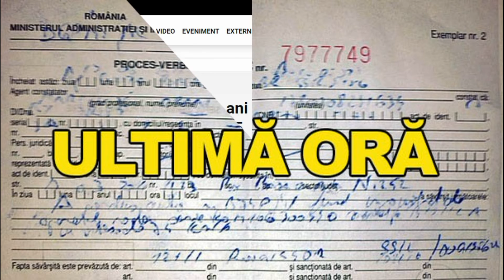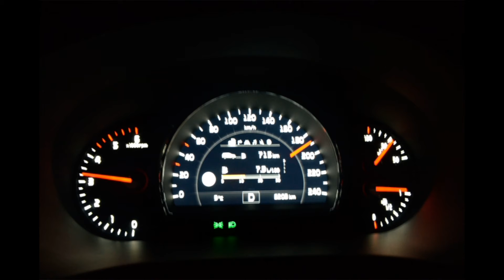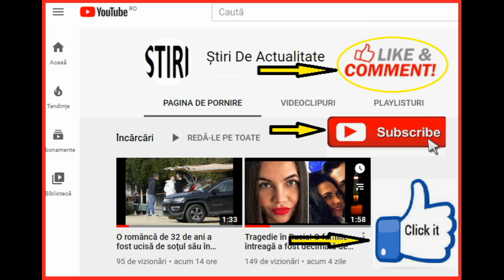UN TÂNĂR DE 21 DE ANI A FOST PRINS CU 251 DE KM/H, CONDUCÂND UN AUDI A6